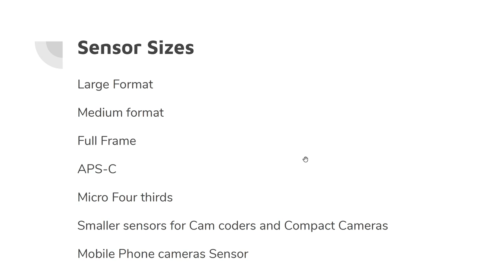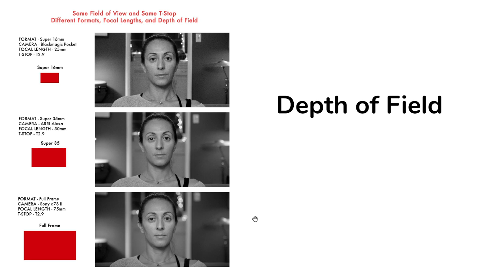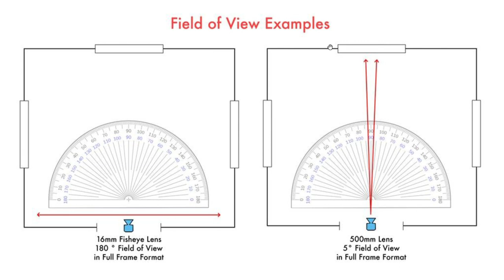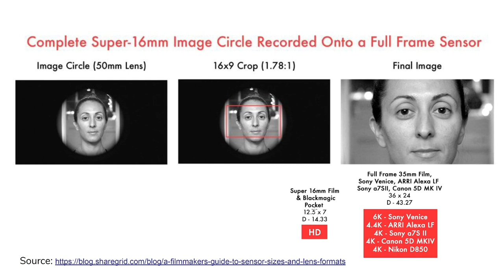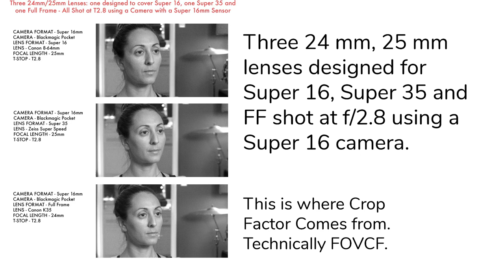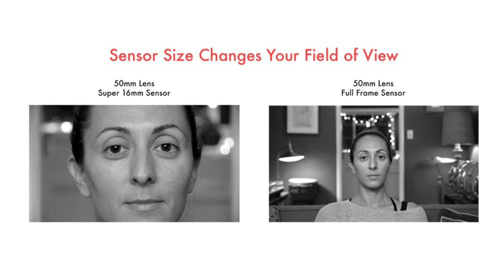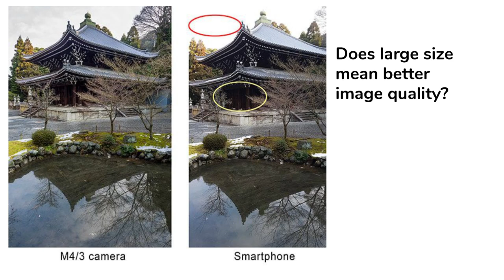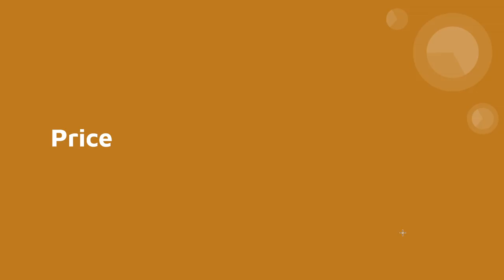Does Sensor Size Matter? - தமிழில்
We shall be discussing how sensor size impacts photography and filmmaking in this live session.  Your questions asked in live chat shall be answered. The session is planned for 30 minutes but can be extended if there are more questions.

You can even post the questions in advance here.